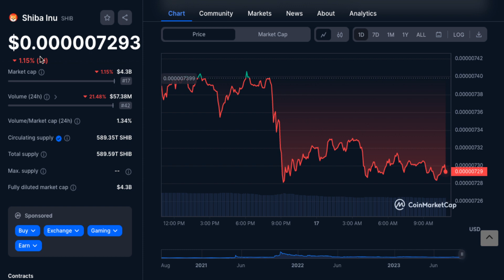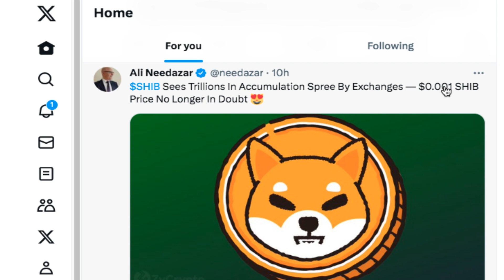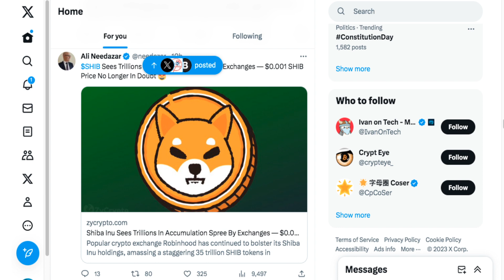Shiba Inu Coin Rumors $0.001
2023 Caraveomedia Studios | Victor Caraveo